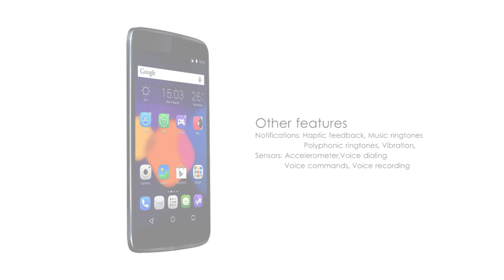Alcatel Onetouch Idol 3c First Look | New Features And Specification | Unboxing - Launch Zone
NETWORK Technology
Status Available. Released 2015, Q4
Weight -
SIM Micro-SIM
Video 1080p@30fps
3.5mm jack Yes
  - Active noise cancellation with dedicated mic
COMMS WLAN Wi-Fi 802.11 a/b/g/n, Wi-Fi Direct, hotspot
NFC Yes
Radio FM radio, RDS
Browser HTML5
Java No
  - MP3/AAC+/WAV/WMA player
- XviD/MP4/H.265 player
- Document viewer
- Photo/video editor
MISC Colors Various

Launch Zone is the  very latest Tech channel. It entertaining videos that mostly lists Top's of the WORLD. Our channel is Creative minds, amazing places, new technology, and our future world.Have fun and enjoy..